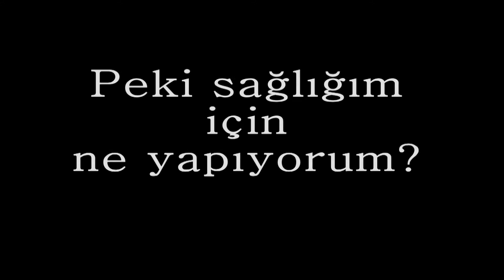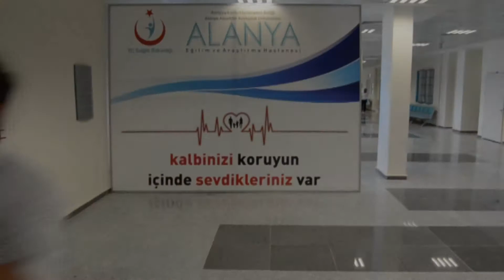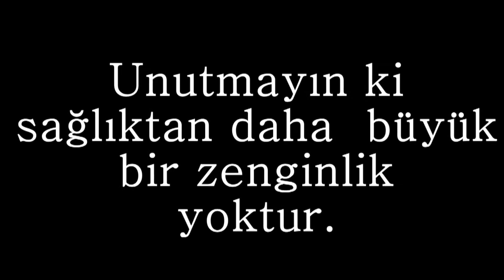Sağlığımı koruyorum,çünkü kendimi önemsiyorum.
Dünya Sağlık Haftanız Kutlu Olsun.